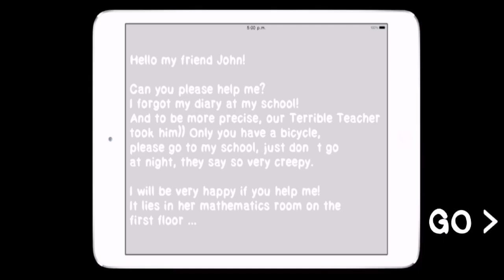Terrible Night At School Full Gameplay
Scary Teacher who don't know, How to Catch Antik Gamer!😆🤣😆🤣

Screen Recorder
↪️AZ Recorder, Built-In Recorder

Video Editor
↪️ActionDirector

Thumbnail App
↪️PhotoDirector

Devices:

HONOR COL-L29
Windows NT
iPhone SE